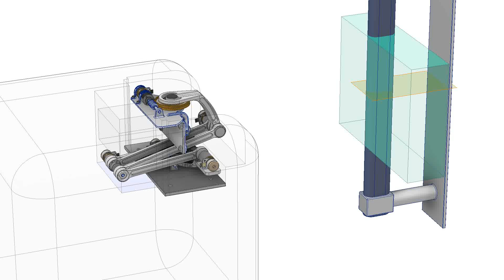SFA: Deploying from Stowed to Freespace